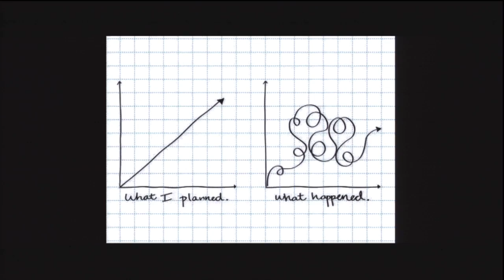"In Prison But Not Imprisoned," Rev. Ryan Canaday, November 15, 2015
"Communitas" worship series